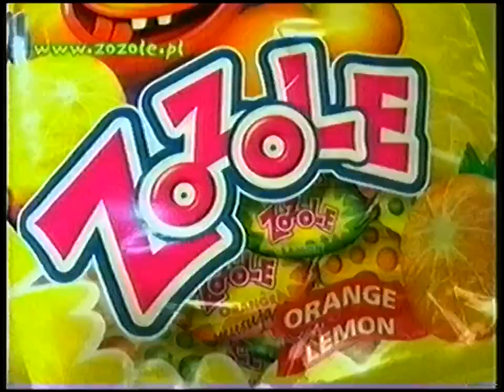[REUPLOAD] 1 - Blok reklamowy i fragment zapowiedzi - 04.2005